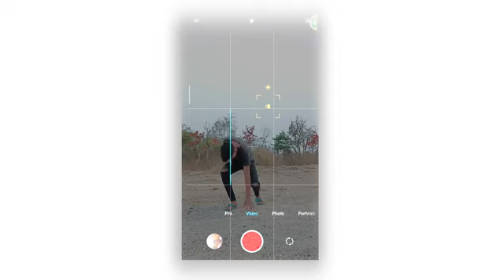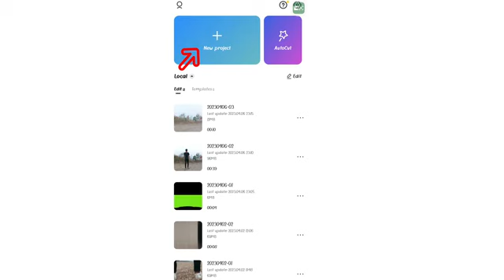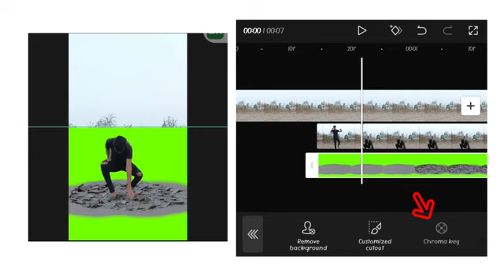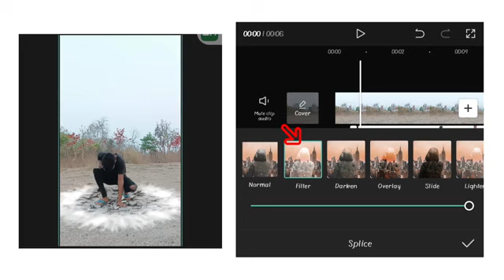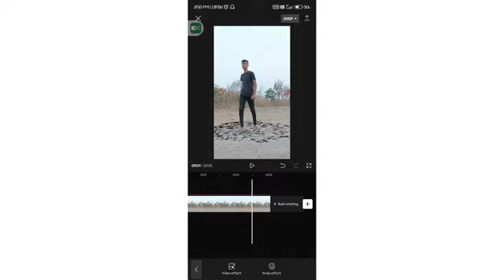Superhero landing VFX Editing in capcut in hindi | Mobile VFX editing